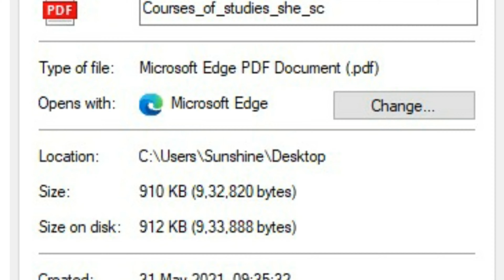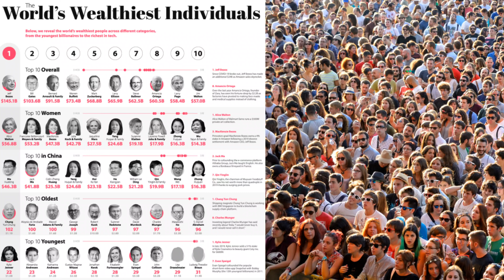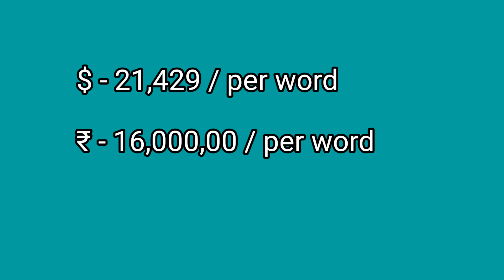ମଶା ମାନଙ୍କୁ କେଉଁ Blood Group ଅଧିକ ପସନ୍ଦ ? || କୁକୁଡ଼ା ପ୍ରଥମେ ନା ଅଣ୍ଡା ପ୍ରଥମେ ? || Fact Twenty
About me: My self Mr. Madhusudan. I am from Gunupur dist- Rayagada,Odisha.

About this video :
In this video I am explaining about Some unknown fact like which nly f group mosquito like very much ?
Channel name: Fact Twenty

Fact twenty in odia
Twenty facts in odia ko
Fact20 in odia
Twenty facts
Facts 20
Unknown facts in odia

This is for educational purpose only . copyright disclaimer under section 107 of the copyright act 1976, allowance is made for "fair use" for purposes such as criticism ,comment ,news reporting , teaching , scholarship and research .fair use is a use permitted by copyright statute that might othaerwise be infringing .non profit, educational or personal use tips the balance in favor of fair use

Thank you so much...